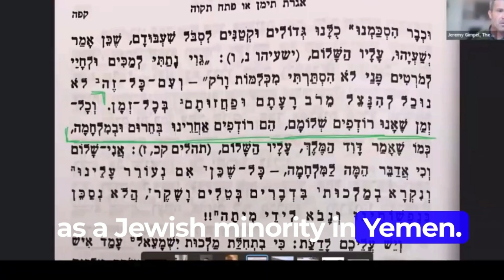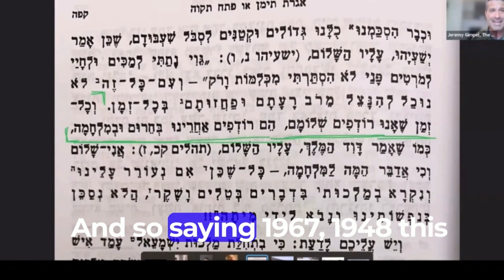This Ancient Letter in Yemen Exposes the War in Israel- Jeremy Gimpel: The Land of Israel Fellowship